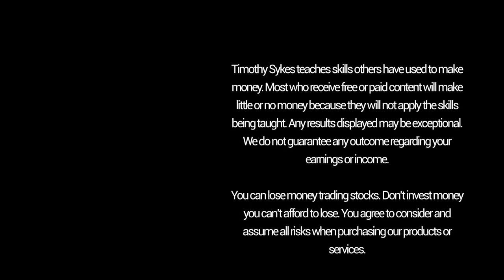What Is Bear Market Raid And How Can I Take Advantage Of It?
TITLE: What Is Bear Market Trading And How Can I Take Advantage Of It?

DESCRIPTION:
Most traders know the term short selling, but do you know what a bear raid is? I’m going to teach you the difference between these patterns and how you can take advantage them.

Short selling is when you bet against a stock — on failure. This is a great strategy for trading penny stocks because most of them fail.

Bear raids are when the opposite happens. Short sellers team up to put out negative misinformation about a company. Their intentions are to push the stock price down.

So how do you know if a stock is a short sell or bear raid? Pay attention to patterns. If a company keeps dropping gradually every single day I'm not interested in it because maybe the short sellers are picking it apart.

You can’t predict a bear raid or how long the promotion will last. You need to be prepared ahead of time. Study and learn the patterns.

Patterns can be predictable. When you judge companies, patterns are key. So get to know them very well!